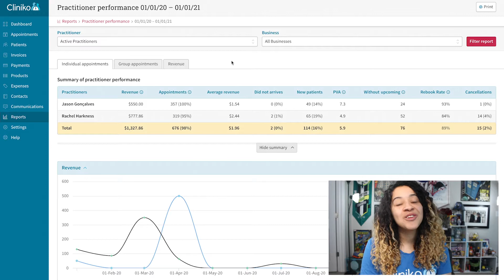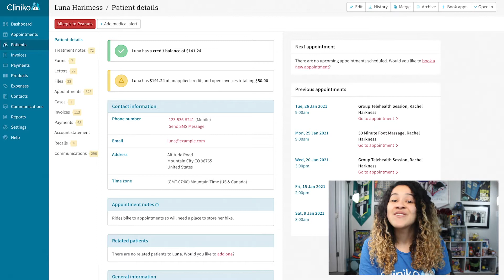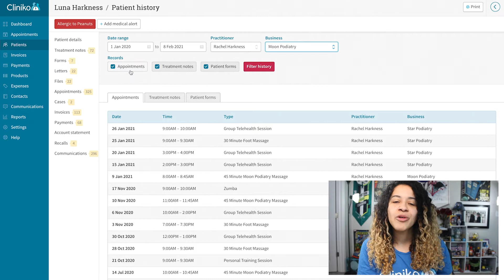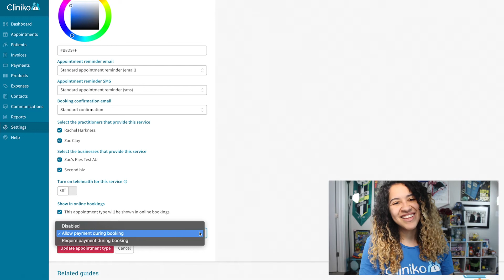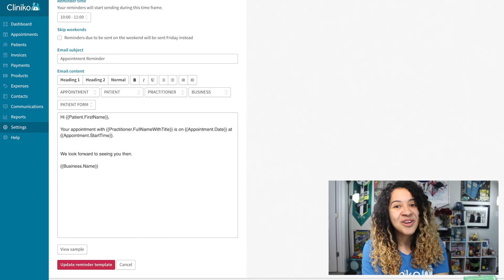Cliniko this week: patient visit average (PVA) and rebook rate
Fun changes released this week in Cliniko 🙌! The practitioner performance report now includes the patient visit average (PVA) and rebook rates directly, and you now have more control over your online bookings—including the ability to select specific services that require advance payment and disabling the address for telehealth appointments!

Check out a demonstration of all of these new changes and features in this episode of Cliniko this week!

For a full list of updates and new releases check out the Cliniko Community